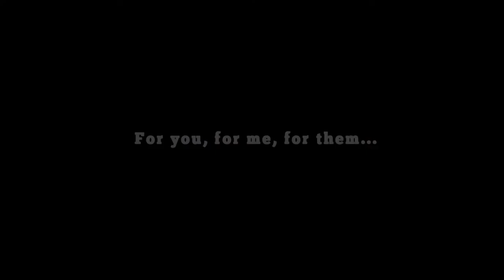Tiipii Hanging Beds